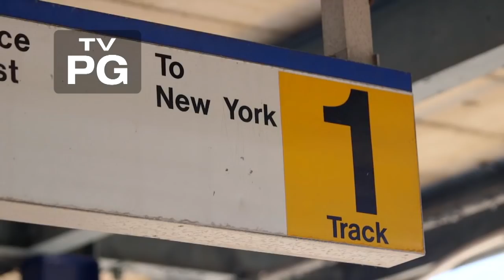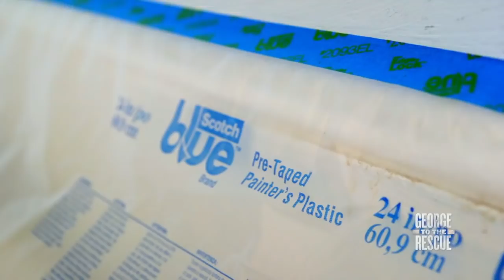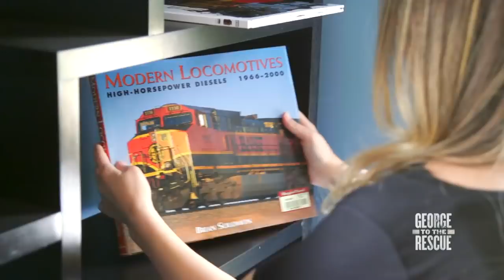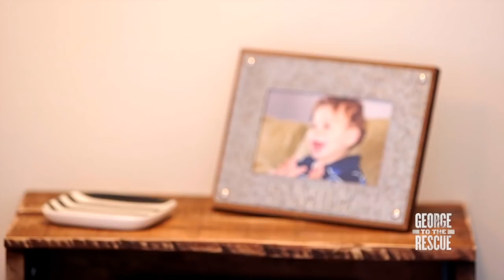George Surprises a Teacher and Her Special Needs Son With a Home Renovation | George To The Rescue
Notable teacher by day, loving and caring mother forever. Denise Hayden and her son Joe receive the ultimate surprise from George Oliphant.  Joe’s special needs requires a safe and easily accessible backyard, especially for the train-loving outdoorsy boy that he is and the beautiful foliage his family has in Floral Park, New York. With this transformation, Joe’s mother Denise can have peace of mind while her son is doing what he loves.